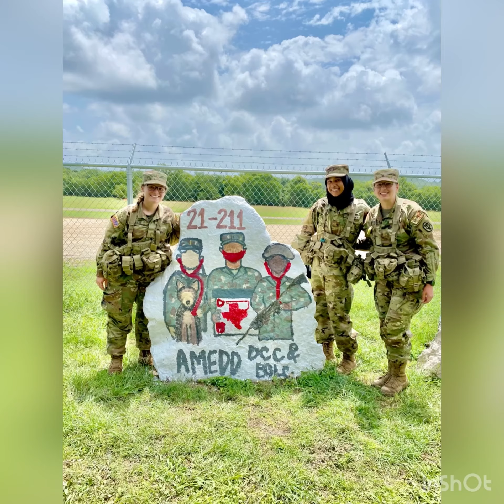21-211 AMEDD DCC/BOLC